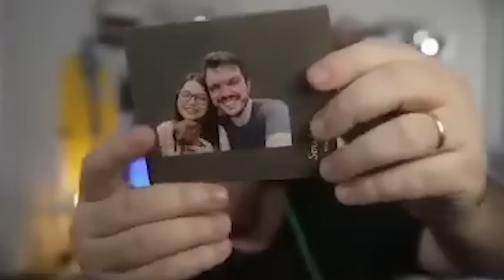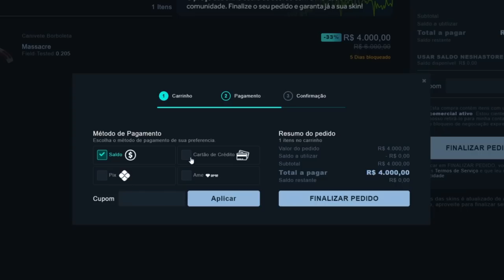QUANDO O GAULES RESOLVE REAGIR A ENQUADROS DE MOTO!! (PARTE 2)(Momentos Engraçados) (Xracing)